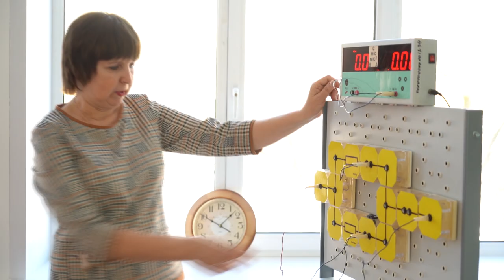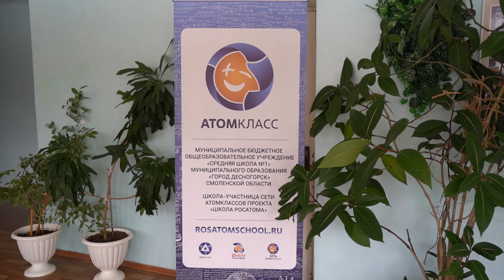Десна-ТВ: Нескучная наука: в первой школе открылся атомкласс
Образовательный центр «Атомкласс» в 3-ей школе больше не уникален. В «атомную» образовательную сеть включилась и школа №1. 24 февраля современная учебная лаборатория начала свою работу.